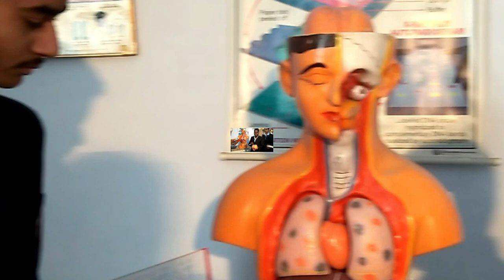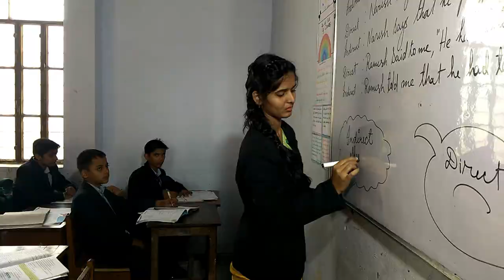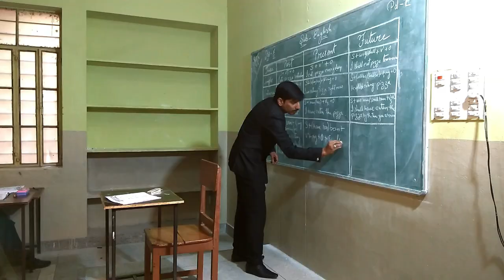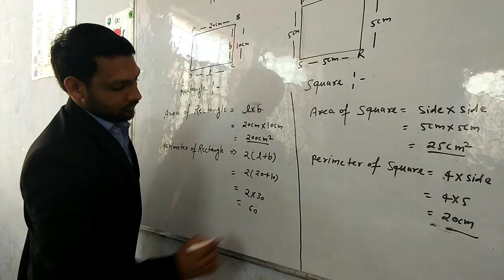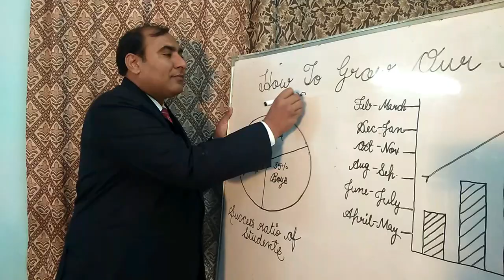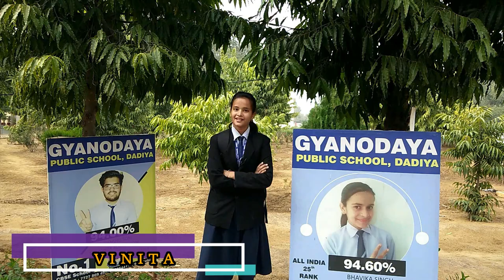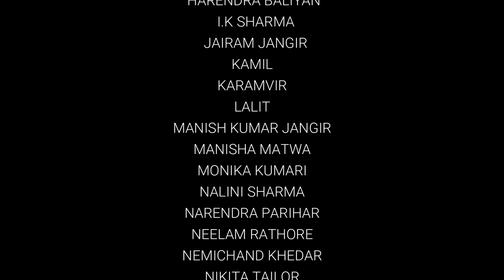WELCOME To Gyanodaya Public School, Dadiya, Sikar, Rajasthan